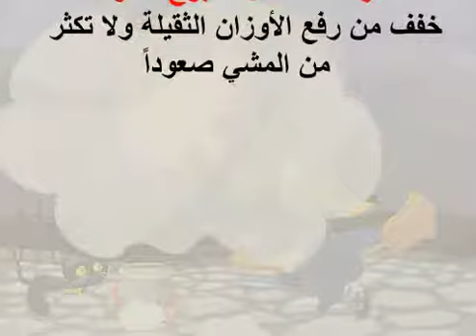10 9 2017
توقعات اليوم